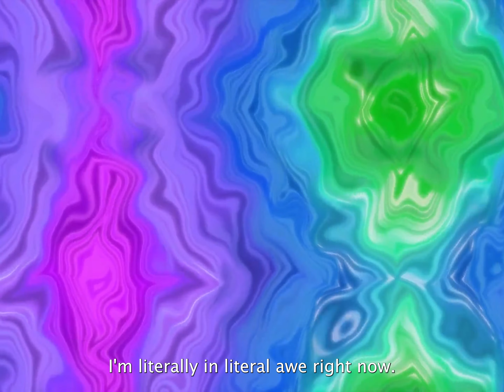Abstract Liquid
Written by Maddy Lehan and Alex Soo. Directed by Maddy Lehan, Alex Soo, and Emmy Wenstrup. Starring Hope Coleman Plourde, Isha Mayor, Liani Astacio, Laura Garavito, Casey Weaver, and Dyuthy Ramachandran.